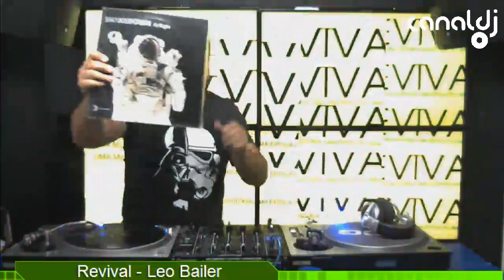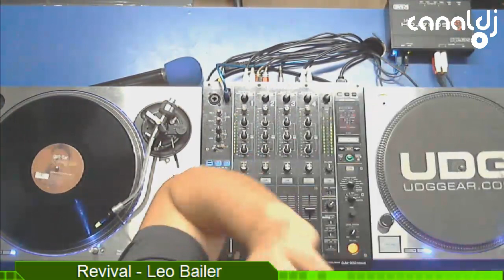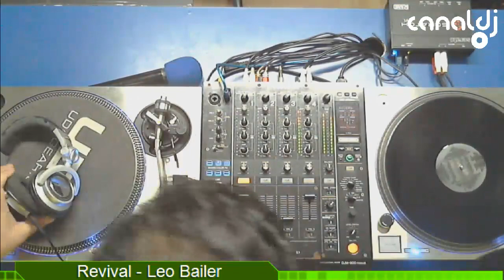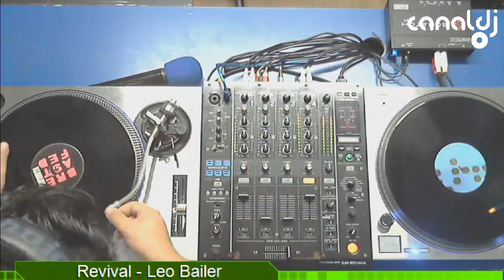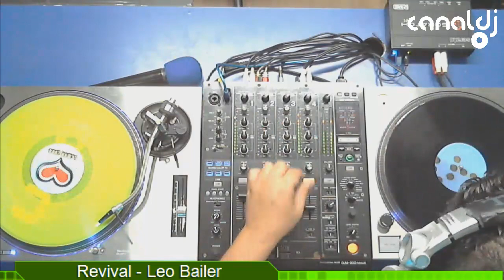DJ Leo Bailer - Programa Revival - 18.10.2018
Set do DJ Leo Bailer, gravado e transmitido ao vivo no Canal DJ em 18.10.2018